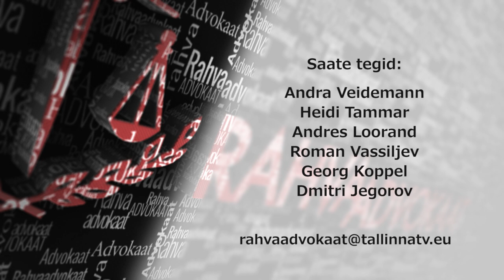Rahvaadvokaat 17 02.09.2015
Saates: õigest mõtlemisest, globaalsest probleemist ehk rahvaste rändamisest maailmas, põgenikud, pagulased, migrandid. Arutletakse, kuivõrd langevad käibetõed kokku teadusliku tõega.